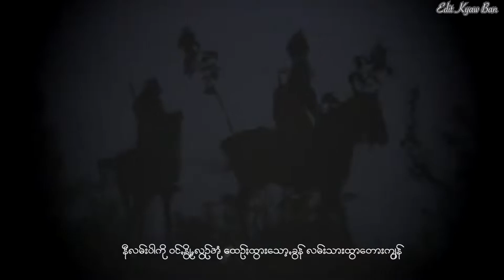Khun Yin Aung 2022